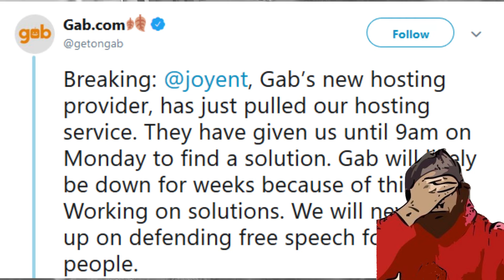Tech companies collude to attack GAB and free speech again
Tech companies have decided to attack GAB in light of the recent tragedies GAB and free speech needs our help.